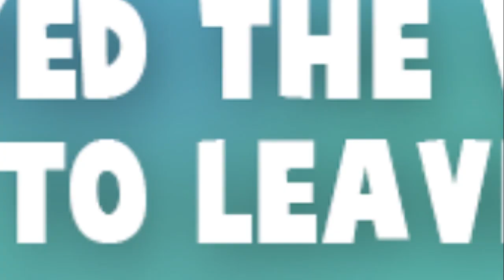Minecraft FACTIONS Lets Play! Episode 265 | The Purge!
Minecraft FACTIONS Lets Play! Episode 265 -
Minecraft Factions is a gamemode where you must learn how to team up with friends and create your very own group or " Faction " and as a team, you attempt to raid and take down other faction groups on your quest to becoming the strongest and richest players on the server
Be sure to hit *LIKE* if you enjoyed!